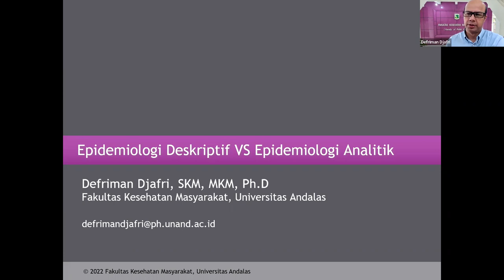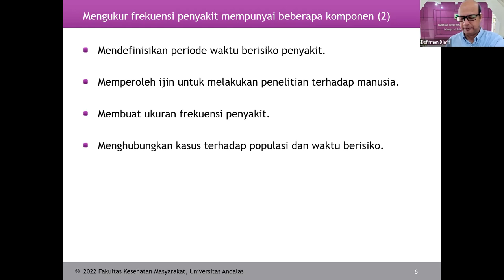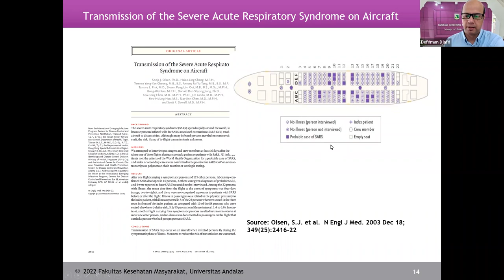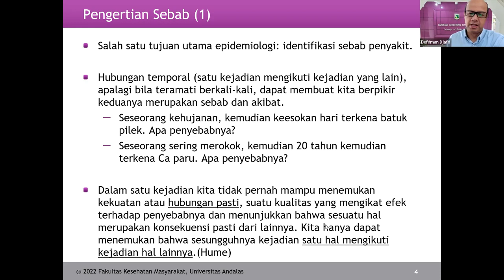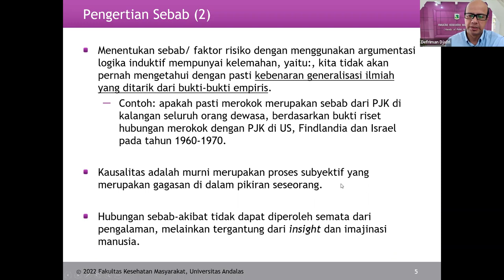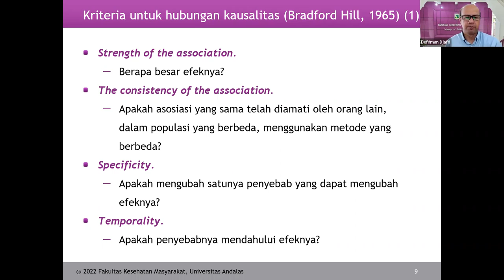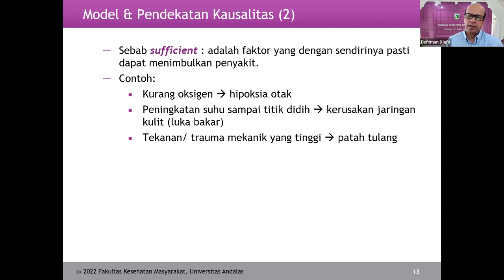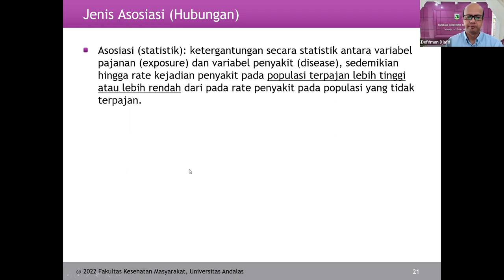Intermediate Epidemiology ( S2 Epidemiologi Lanjut) Part 1